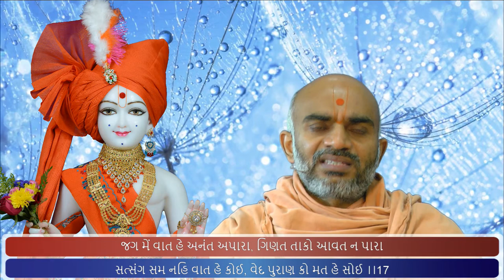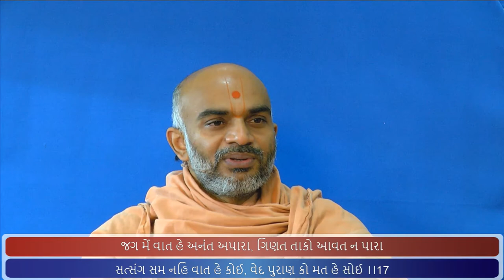Haricharitramrut Sagar Katha Pur 6 Tarang 26 11/22/17